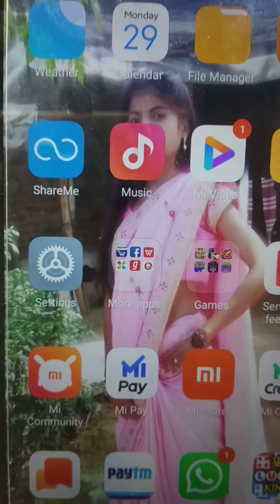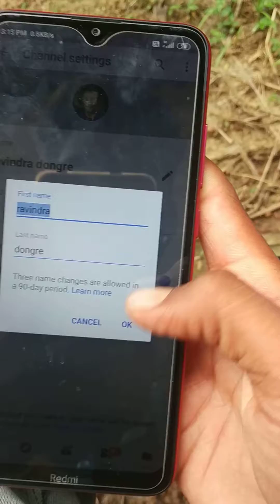YouTube चेनल कैसे बनाये video technical trik